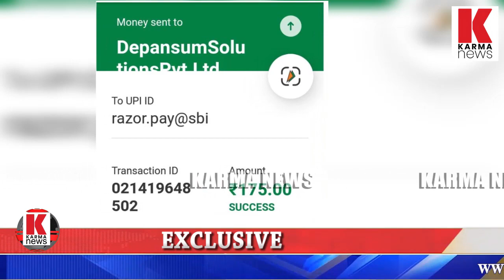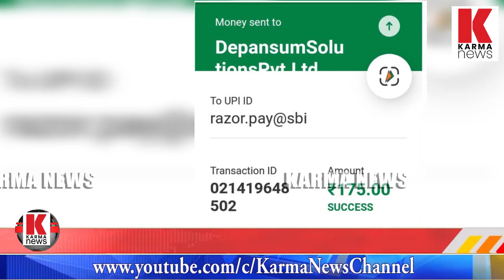വിക്കിപീഡിയ ഇന്ത്യക്കാരേ അപമാനിച്ചു, പരിഹാസം ഇന്ത്യയോട് വേണ്ടാ| karma news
EXCLUSIVE/ വിക്കിപീഡിയ ഇന്ത്യക്കാരെ അപമാനിച്ചെന്ന്, സാമ്പത്തിക തട്ടിപ്പ് ആരോപണം, പണം കൊടുത്തവർക്ക് രസീത് പോലും ഇല്ല, ഇടപാടുകളിലും ക്രമക്കേട്